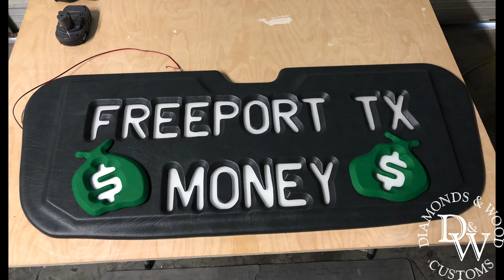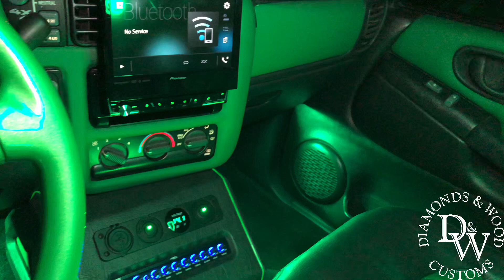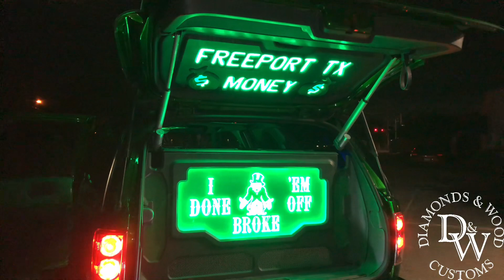Swangas S10 Chevy Blazer Custom Full Interior Build Center Console POP TRUNK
Full interior build pics
Replaced all 4 door speakers with skar 6.5d on a skar 400.4
Custom center console with 2-6.5 skar and tweeters also on a 400.4 skar
Custom diamond stitch seats, dash, door panels. (Video does not have floor mats in yet)
Custom overhead console
Green led interior lights, updated the cluster bulbs to green also.
Rear interior Panel With lightings
Pop Trunk on the rear hatch with top and bottom lid signs
Custom Sub box tune:32hz
4-15” Kicker L7 Solobaric on 2-Brutus Hifonics 4Ks, 2xs power d3400, all 100% OFC Copper wiring 0 Gauge
3” drop for the new 22” Texan Wire Wheel Swangas G12s on new vogues
Aftermarket Custom Grill installed